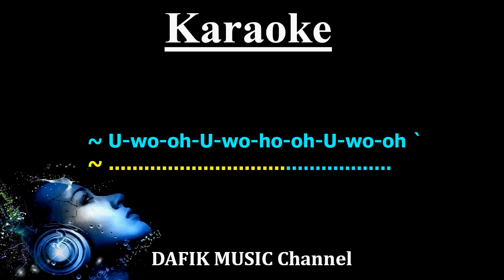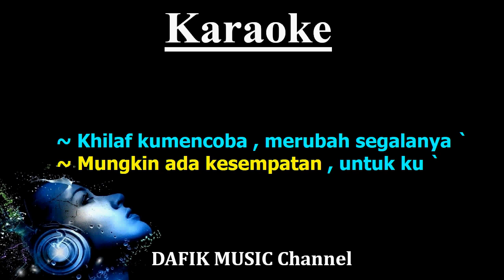Manusia Biasa (Karaoke) Radja Nada Wanita/ Cewek /Female key Dm